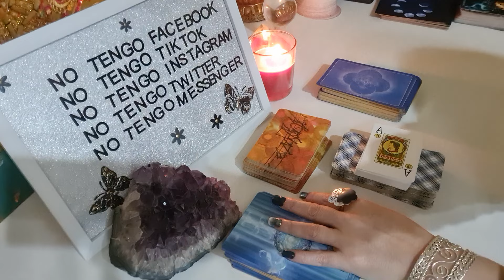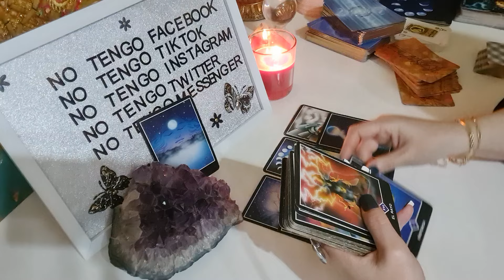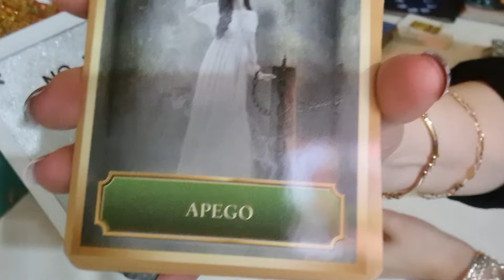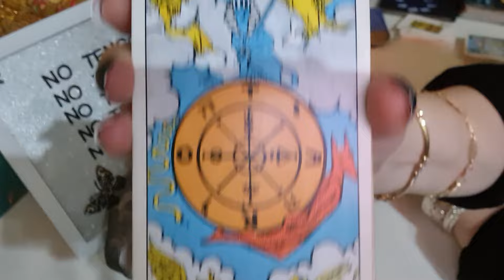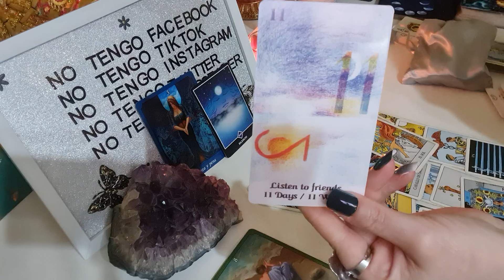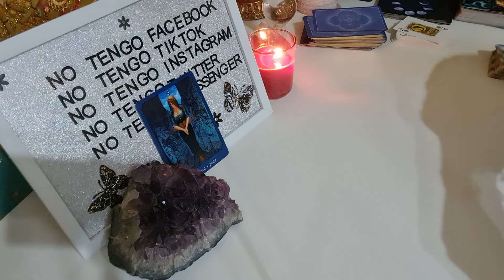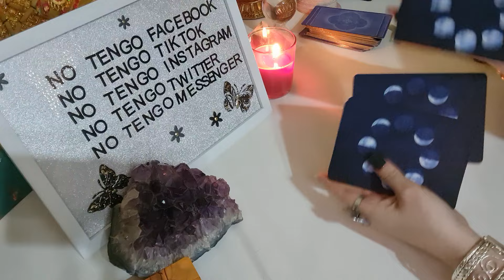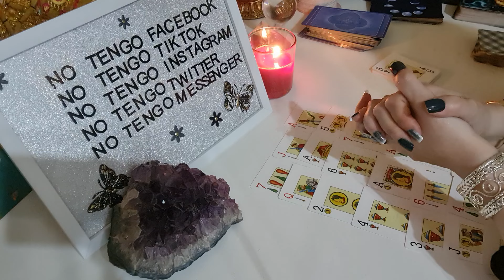Alguien te está enviando este mensaje telepáticamente🔮Si llegas hasta aquí,te aseguro es para tí ✉️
3° Déjame un comentario 👨‍💻